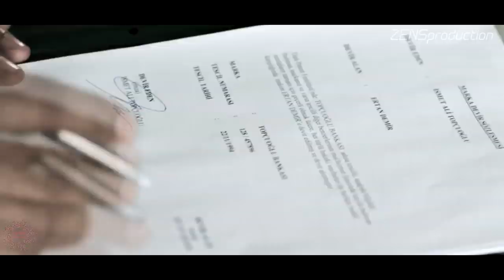Devrim 3.Tanıtım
Fan Project "Devrim"
Merve Boluğur, Serhat Teoman, Seçkin Özdemir, Murat Yildirim, Mustafa Avkiran, Sevtap Özaltun, Çağkan Çulha, Begüm Birgören, Gözde Çığacı